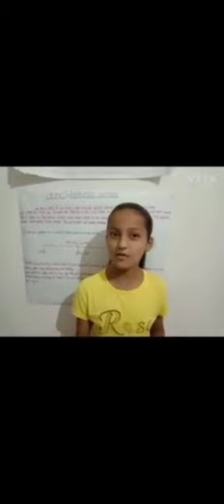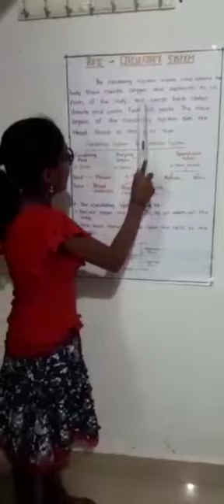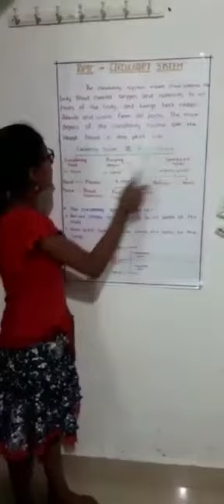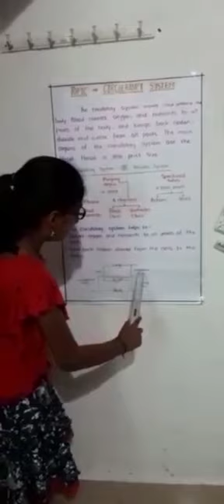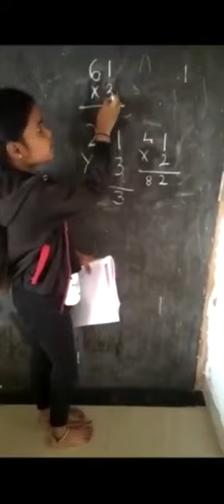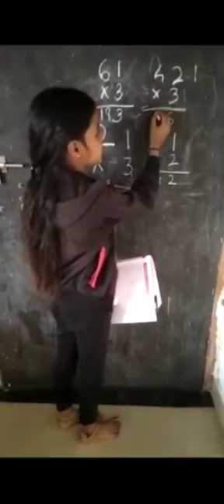Student LED Conference- Std 1 to 5|Maloo international school